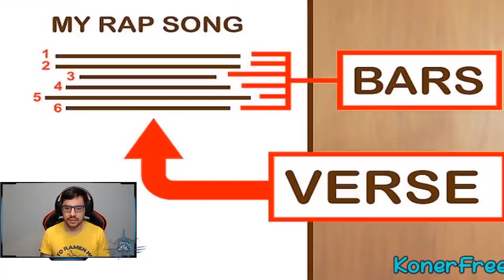¿Qué son las BARRAS?